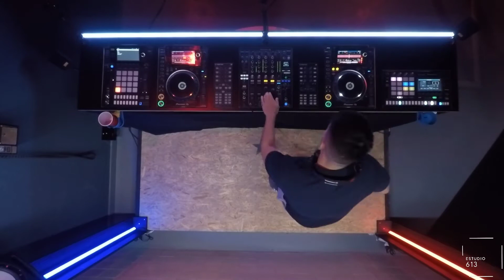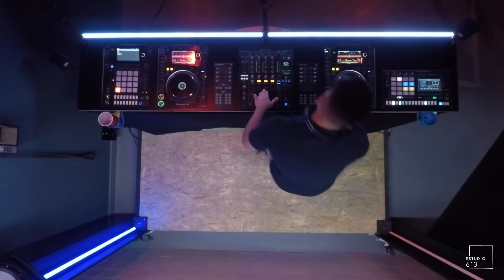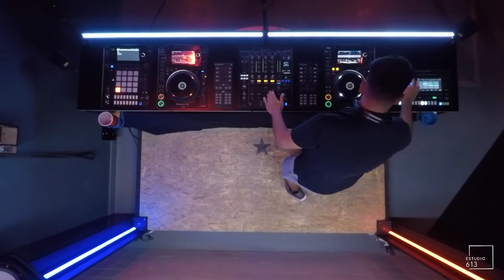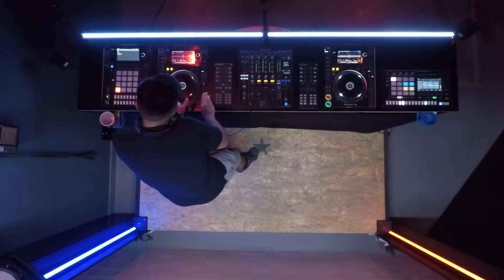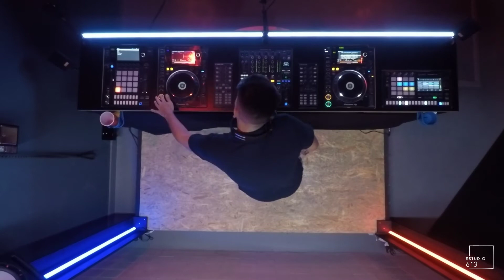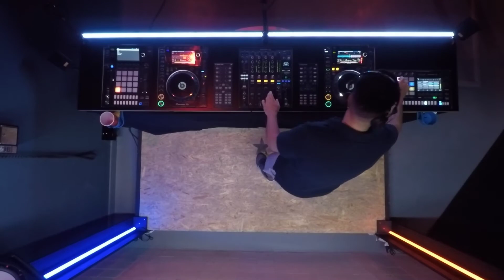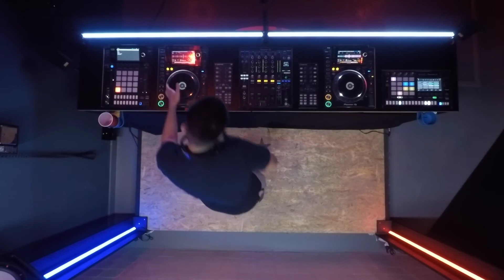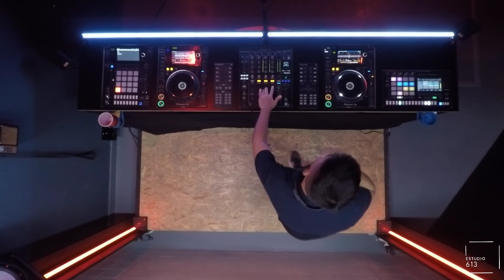Zisko DJ Set - Estudio 613 Session 001 - Techno Mix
Al llegar a ésta vida a finales de Diciembre de 1997 en Buenos Aires, Argentina, Francisco Fernández Araya estuvo en contacto con el arte sonoro, desarrollándose desde los 3 años tocando la batería y luego como Artista, Productor y Selector Musical desde los 13. A lo largo de su evolución, después de vaivenes creativos y pasando por todo tipo de géneros musicales, encontró fascinación con la libre interpretación del uso de dispositivos electrónicos que emiten su propia frecuencia para crear ritmos, melodías y sonidos inefables que nunca había escuchado. Definitivamente, esto lo marcó para siempre.
No sólo está destinado a ser una de las figuras más emergentes de la escena Argentina por su gran versatilidad creativa e intuitiva a la hora de producir y seleccionar música, sino también por su capacidad de generar una comunidad de artistas conscientes a través de la Alquimia Sonora.

Somos un espacio destinado al Dj y Productor para la venta de accesorios esenciales y la grabación musical en formato Audiovisual.

Producción, diseño y manejo de cámaras: Fernando Mohr, Sebastian Gonzalez